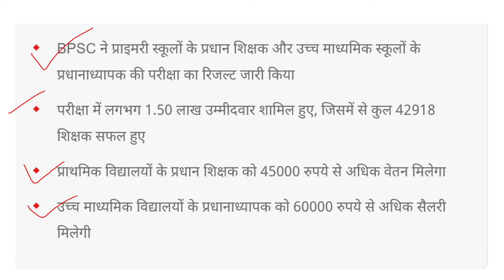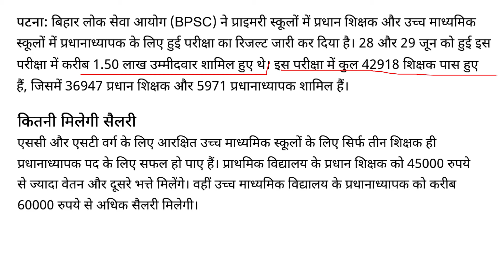बीपीएससी हेड टीचर और प्रिंसिपल की सैलरी कितनी, BPSC Head Teacher Salary, BPSC Headmaster Salary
कितनी मिलेगी सैलरी

एससी और एसटी वर्ग के लिए आरक्षित उच्च माध्यमिक स्कूलों के लिए सिर्फ तीन शिक्षक ही प्रधानाध्यापक पद के लिए सफल हो पाए हैं। प्राथमिक विद्यालय के प्रधान शिक्षक को 45000 रुपये से ज्यादा वेतन और दूसरे भत्ते मिलेंगे। वहीं उच्च माध्यमिक विद्यालय के प्रधानाध्यापक को करीब 60000 रुपये से अधिक सैलरी मिलेगी।

    BPSC ने प्राइमरी स्कूलों के प्रधान शिक्षक और उच्च माध्यमिक स्कूलों के प्रधानाध्यापक की परीक्षा का रिजल्ट जारी किया
    परीक्षा में लगभग 1.50 लाख उम्मीदवार शामिल हुए, जिसमें से कुल 42918 शिक्षक सफल हुए
    प्राथमिक विद्यालयों के प्रधान शिक्षक को 45000 रुपये से अधिक वेतन मिलेगा
    उच्च माध्यमिक विद्यालयों के प्रधानाध्यापक को 60000 रुपये से अधिक सैलरी मिलेगी

बिहार लोक सेवा आयोग (BPSC) ने प्राइमरी स्कूलों में प्रधान शिक्षक और उच्च माध्यमिक स्कूलों में प्रधानाध्यापक के लिए हुई परीक्षा का रिजल्ट जारी कर दिया है। 28 और 29 जून को हुई इस परीक्षा में करीब 1.50 लाख उम्मीदवार शामिल हुए थे। इस परीक्षा में कुल 42918 शिक्षक पास हुए हैं, जिसमें 36947 प्रधान शिक्षक और 5971 प्रधानाध्यापक शामिल हैं।